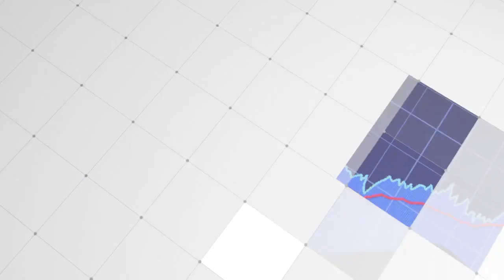Where is the Market Headed?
We all want to know what's next for the financial markets. Although nobody knows for sure where markets are headed, there are ways we can position our portfolios to protect our wealth and maximize potential growth opportunities.

Still have questions and don't know where to go? Click the link below to schedule a time with our fiduciary advisors and let them help guide you through retirement income planning, investment strategies, tax planning & more!